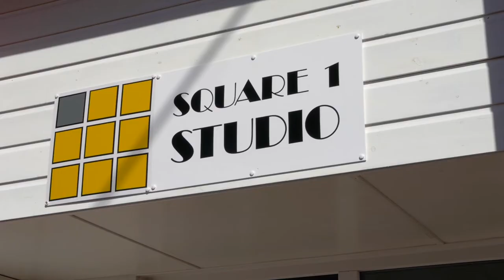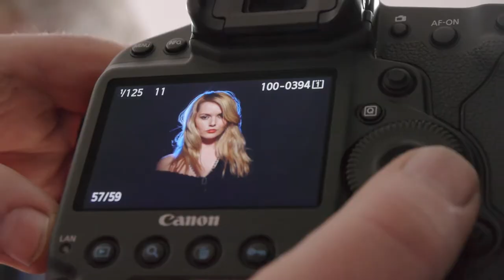Jon Gray Workshop at Square 1 Studio with Carla Monaco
Carla Monaco modelling at the Jon Gray Workshop hosted at Square 1 Studio.

I filmed this Behind the Scenes for Square 1 Studio.